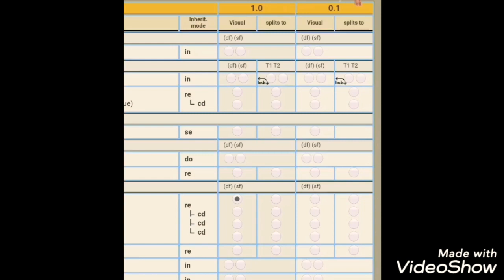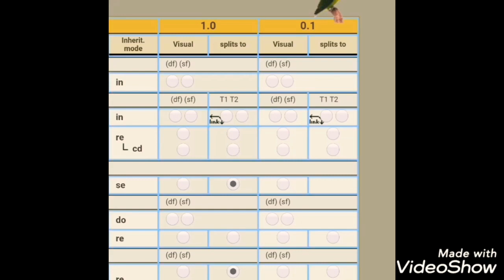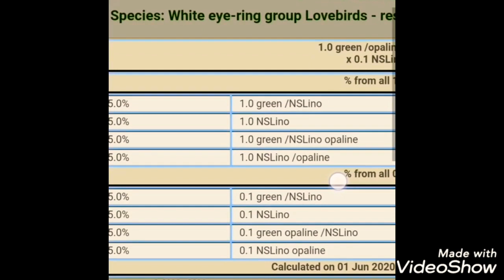Lutino fischer opaline African lovebird working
Lutino opaline Lovebird ek kaafi expensive mutation hai. Jo bhai log sasti pairing se lutino opaline chicks ko develop karna chahte hai, vo yeh video zarur dekhe. 100% working